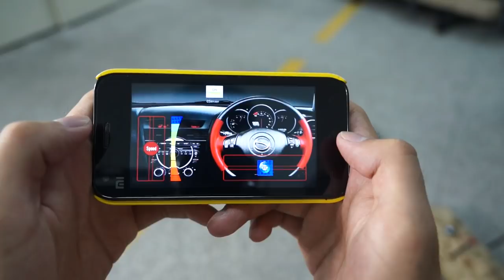Super Cool WiFi Roadster RC Car - iOS & Android Controlled- PandaWill.com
This amazing design RC car features 1:18 scale, and elaborate craftsmanship which makes it just look like a real one.  Compatible with iOS and Android, you can control it with your iPhone, iPad, Android phone and tablet. The headlamp will light while operate the steering wheel and forward at the same time. With Gsensor system, it is sensitive to your operate-forward, backward, left and right.  Enjoy and have fun!

How to use:
1. Enter App store for iOS system or Android Market for Android system, search "CTW STAM", and load this software free
2. Turn on the car
3. The car generates its own Wi-Fi wireless connection for your smart devices-STMAP1, you should keep the WiFi on STMAP1
4. Exit WiFi setting, then enter the software "CTW STAM".

The price and other info may be changed time to time, please click the link for complete specs and details.